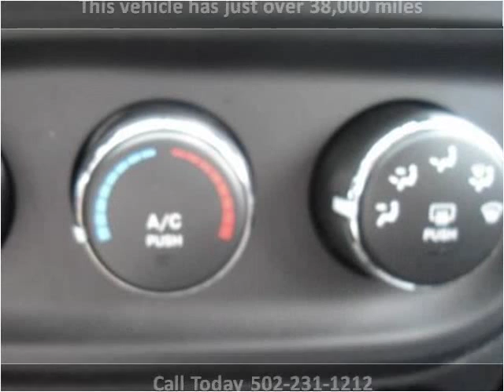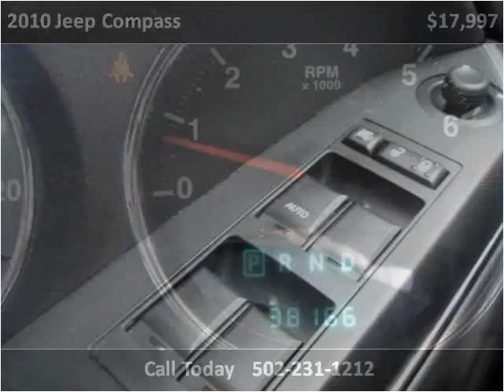2010 Jeep Compass Used Cars Louisville KY